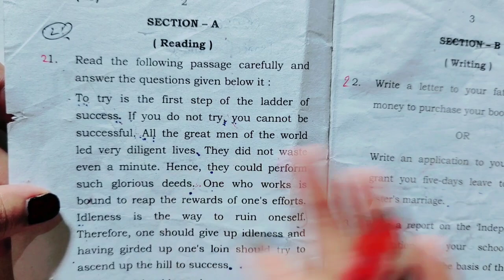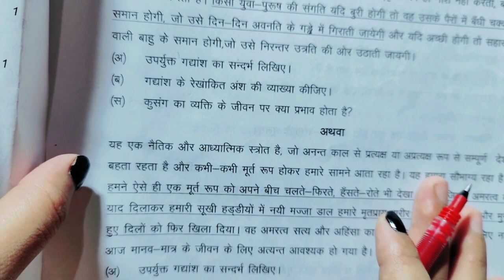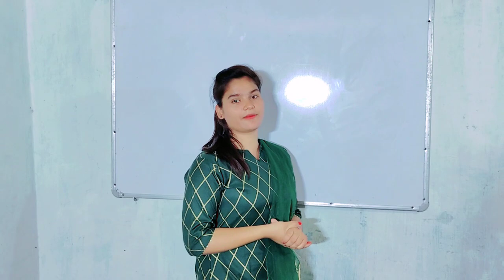Examiners ये 5 चीज देख के नंबर देता है | Board Exam Me Copy Kaise Likhe | How To Write Copy In Exam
Examiners ये 3 चीज देख के नंबर देता है | Board Exam Me Copy Kaise Likhe | How To Write Copy In Exam

hello friends aaj ki es video me hum bataye hai ki aap board exam me copy kaise likhe jo ki apko bahut hi jyada marks mile to video ko jarur dekhna apke liye ye video baht jyada important hai.

QUERIES_
board exam me copy kaise likhe
board exam me copy kaise kare
board exam me copy kaise bhare

College copy check.

how to write copy in exam
education 33
education 33 by raju Kumar